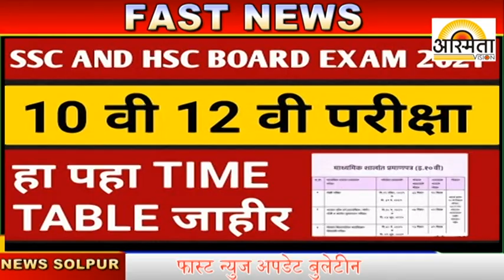अस्मिता व्हिजन अपडेट बुलेटिन-२२-१-२०२१